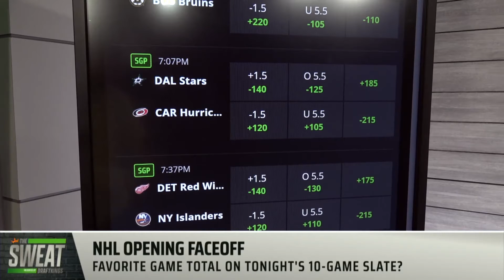Should You Watch the DK Sportsbook Game Total in the Dallas-Carolina Game?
RotoWire's Paul Bruno and AJ Schulz join The Sweat to discuss their favorite game total bets on the DK Sportsbook ahead of Thursday Night's 10-game NHL slate.